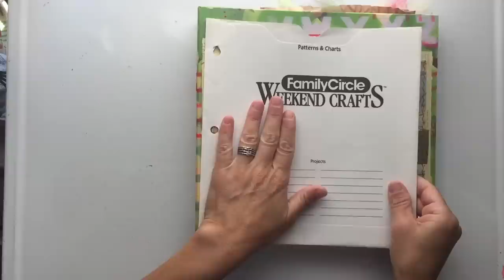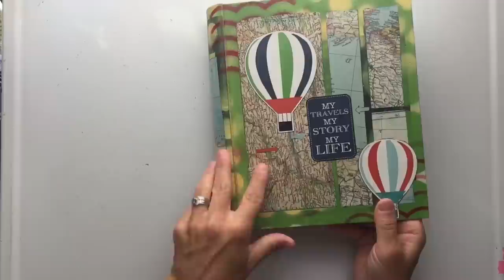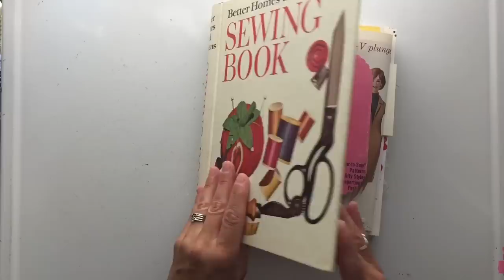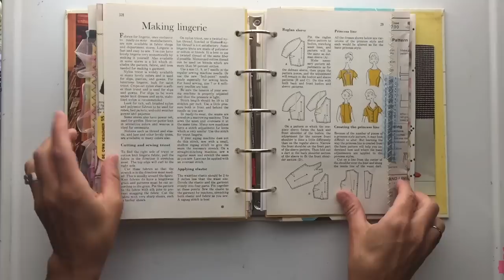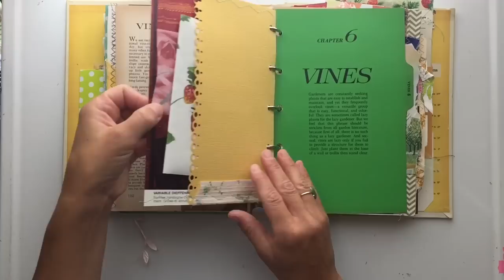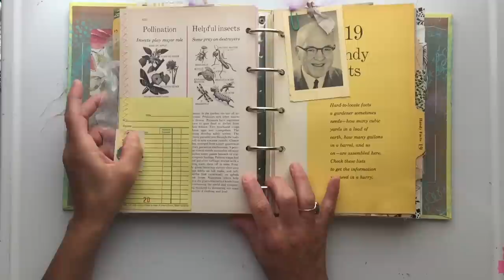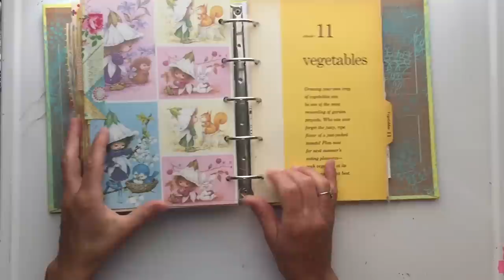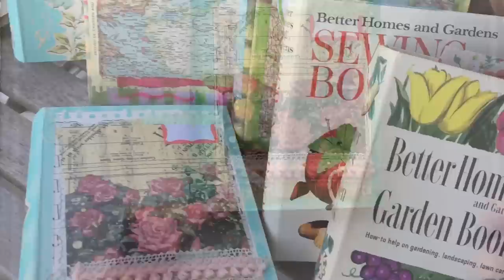Binder Junk Journals: Etsy Update: Altered Book Video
Journals will be posted on my Etsy shop at 7 pm cst, Thursday, June 15, 2017

xoxo-
gina